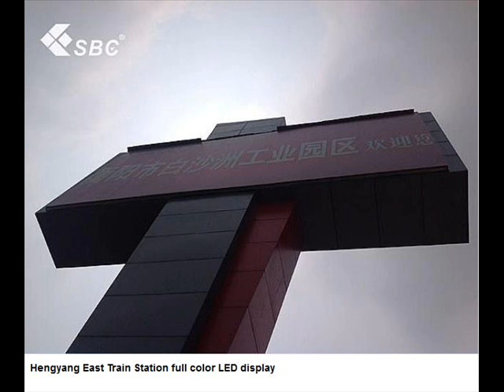SBC LED Screen King Kong 21.3 -- LED kijelző -- LED Zaslon -- Ecran LED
SBC LED Screen King Kong 21.3 -- LED display -- LED kijelző -- LED Zaslon -- Ecran LED

The largest Cases were:
• Manhattan Jakcell Turkcell stadium LED display -- Cabinet area: 61,44 sq.m
• USA MICRO CENCER MAL outdoor full color LED display- Cabinet area: 166 sq.m
• SBC Outdoor full color LED Display for QUALITY Advertising company in USA - Cabinet area: 110 sqm
• Asia the united Arab emirates dubai- Cabinet area: 3,72 sqm

Features of Kingkong 21.3
1.Use DIP technology to make the LED display have good waterproof and anti-humidity when used.
2.Stable cabinet, stronger without distortion, anti-rust.
3.Synchronously adjust the brightness and color to make the true and exquisite image.
4.High contrast, high refresh rate make the image without any delay, trailing smear.
5.Compatible to many signal sources such as AV, S-Video, DVI, VGA, YPbPr, HDMI,SDI,DP etc.